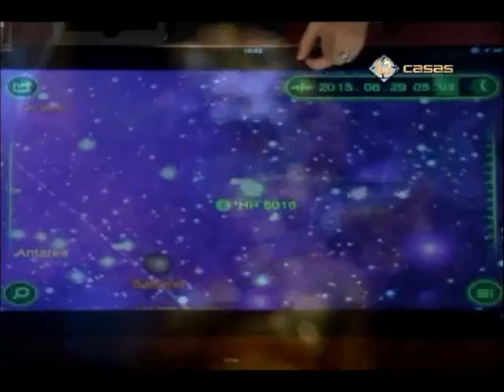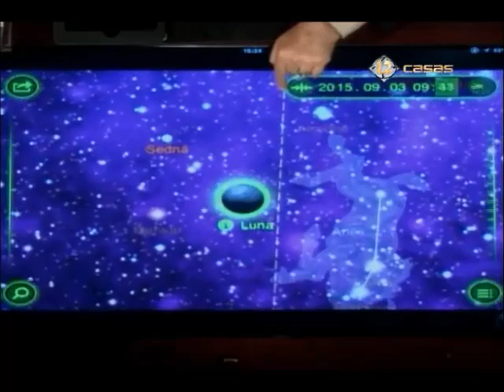Visitas de Seres Interdimensionales 1a. Parte (DC)